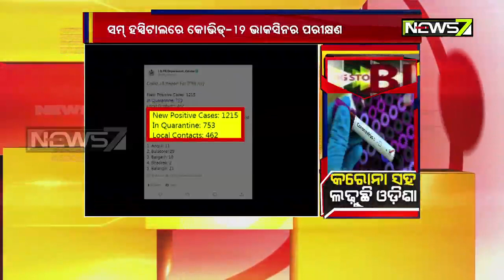Big Story: Odisha Fights Corona